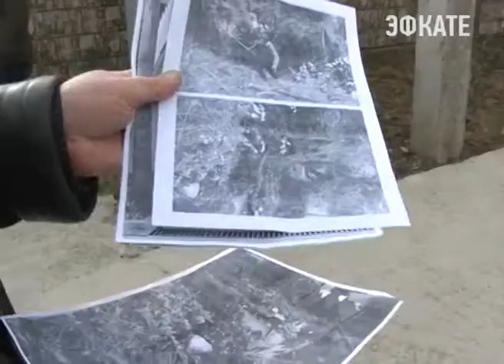В сочинском селе Высокое началось масштабное благоустройство . Новости Эфкате Сочи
Ну а сначала завершился ремонт лестницы. Для жителей села в начале года это стало настоящим рождественским подарком.

Раньше здесь рос бурьян. Об этом свидетельствуют теперь лишь черно-белые снимки, которые показывает председатель совета территориального общественного самоуправления. Люди многие годы спускались к дороге, преодолевая определённые трудности.

Сочи. Новости.
Телеканал Эфкате.